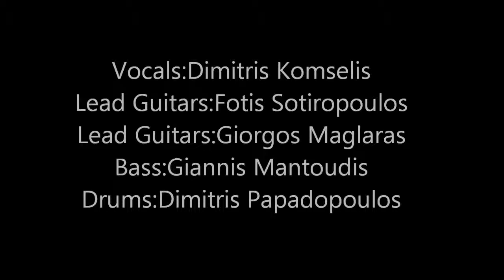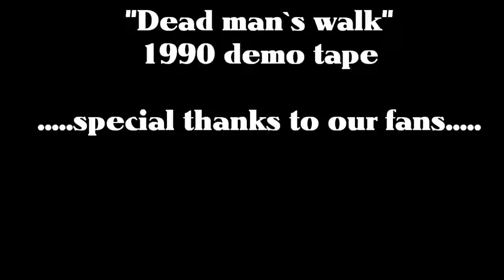GLADIATORS - Dead Man`s Walk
Demo Tape 1990